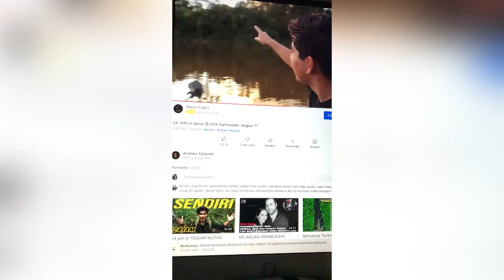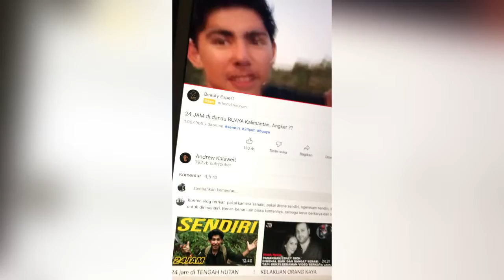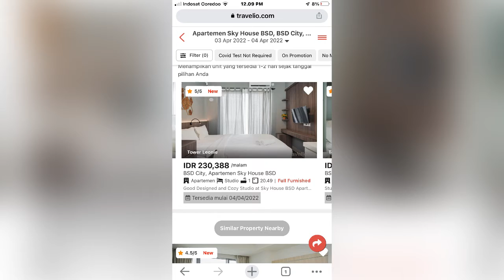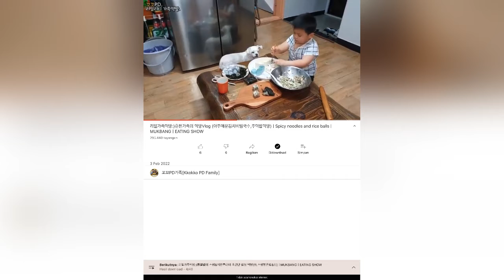Ketika hunian baru menggunakan token, hidup selalu sial , semua upaya harus dilakukan ketika itu……